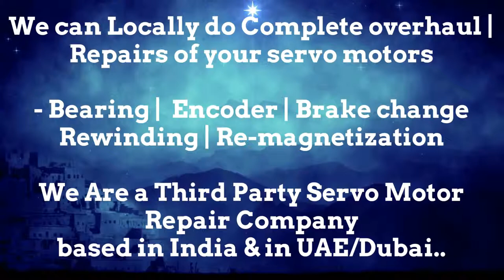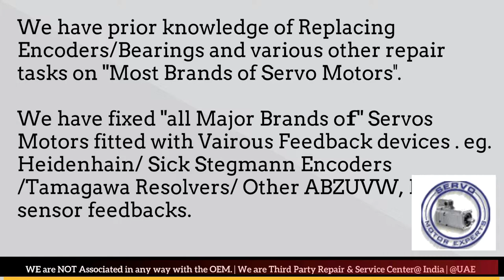SOLPOWER Plastic Moulding India ,Encoder alignmentguru Procedure,Servo Repair faulty, PLC